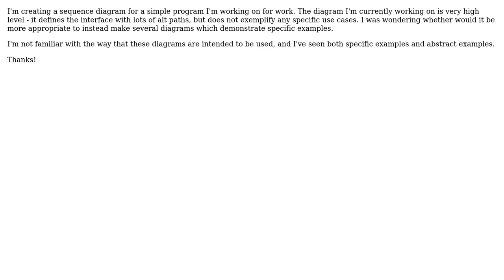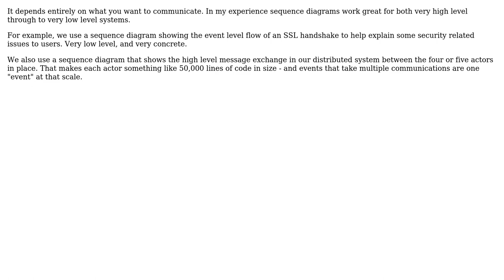Software Engineering: Should Sequence Diagrams be Specific or Abstract? (2 Solutions!!)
Software Engineering: Should Sequence Diagrams be Specific or Abstract?

With thanks & praise to God, and with thanks to the many people who have made this project possible! | Content (except music & images) licensed under CC BY-SA | Music | Images & others | With thanks to user ZJR user JSideris user Daniel Pittman and the Stack Exchange Network Trademarks are property of their respective owners. You are responsible for your own actions.